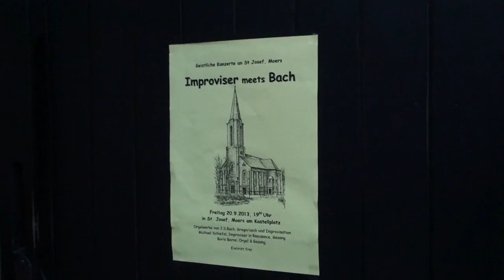Improviser meets Bach. 3. St.-Josef-Kirche Moers, Michael Schiefel + Boris Berns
Geistliche Konzerte an St. Josef
Orgelwerke von J.S.Bach, Gregorianik und Improvisation
Michael Schiefel, Improviser in Residence, Gesang
Boris Berns, Orgel & Gesang
St. Josef, Moers am Kastellplatz